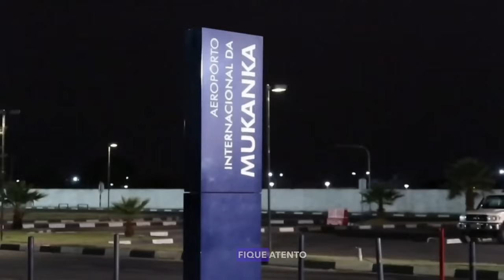Immersed in Cultures of Huíla, Angola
-English (português disponível a baixo)
If this is your first time watching my content then WELCOME! In this vlog channel I share all of my crazy, fun and spontaneous adventures! I love travelling so I decided to share my trips with you guys as well as the does and don’ts. I’m starting a new series for you guys in which I will be exploring and learning more about my culture. First city I went to is LUBANGO and GAMBOS, both are located in Huíla. If you guys have any question just ask and I will reply to them all!

JoseanyLaurina on all social media platforms!

Places I went to in LUBANGO:

Hotel Serra da Chela (where we stayed)

Hotel VIP Restaurante (where we ate dinner the first night)

Gambos County

Kimbo do Soba Resort (where we ate lunch on day 2)

-Português
Olá, meus companheiros de viagem e bem-vindos de volta ao meu canal! Se esta é a primeira vez que você assiste ao meu conteúdo, então BEM-VINDO! Neste canal de vlog eu compartilho todas as minhas aventuras loucas, divertidas e espontâneas!!! Adoro viajar, então decidi compartilhar minhas viagens com vocês, bem como o que fazer e o que não fazer. Estou começando uma nova série para vocês, na qual estarei explorando e aprendendo mais sobre minha cultura. A primeira cidade que fui é LUBANGO e GAMBOS, ambos localizados em Huíla. Espero que vocês gostem, e não se esqueçam de curtir, comentar, compartilhar e se inscrever! Se vocês tiverem alguma dúvida, basta perguntar e eu responderei a todos eles!

Lugares que eu fui em LUBANGO e GAMBOS :

Hotel Serra da Chela (onde ficamos)

Hotel VIP Restaurante (onde jantamos a primeira noite)

Gambos County

Kimbo do Soba Resort